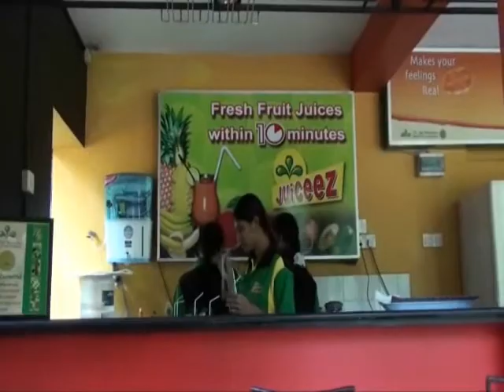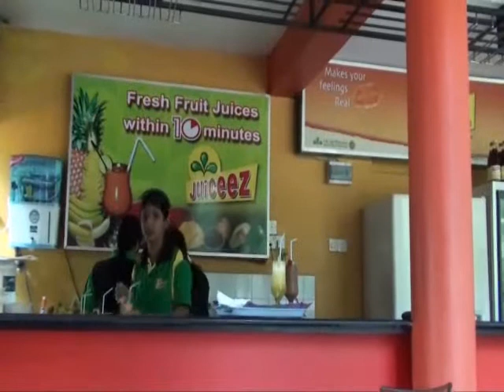Dambulla Golden Temple..wmv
Dambulla Golden Temple Sri Lanka